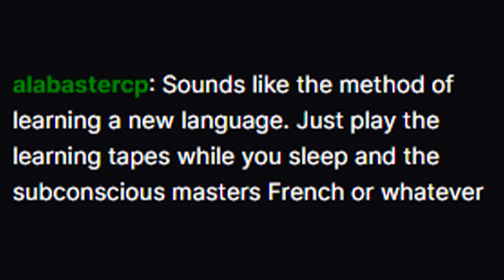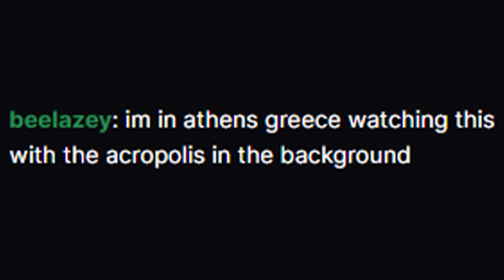hate to burst your bubble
Stream Schedule:
M-W-F
10AM CST
S-T-TH
8PM CST